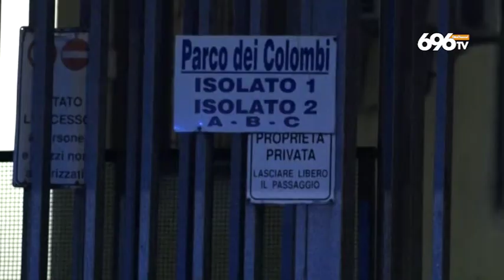Camorra, killer spietati per colpire i Lo Russo